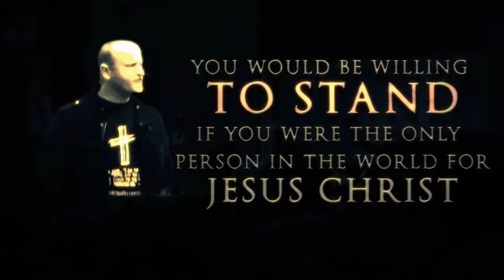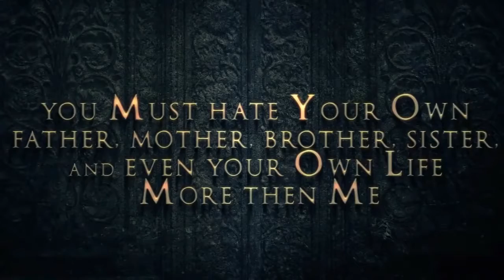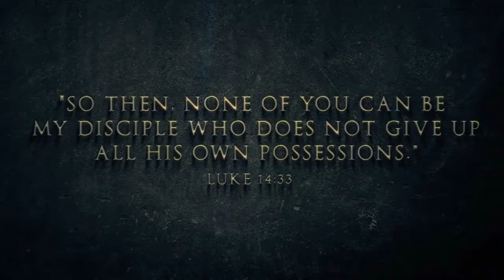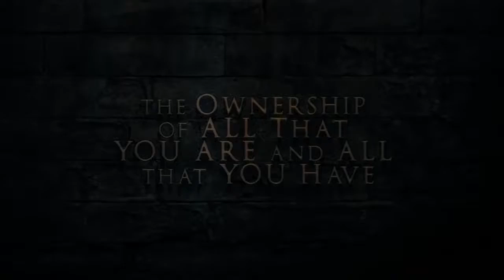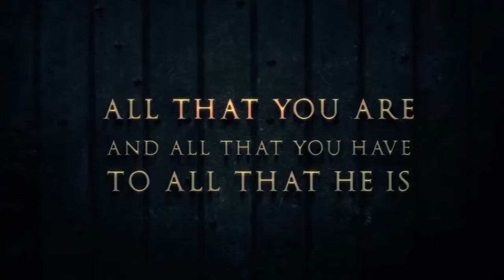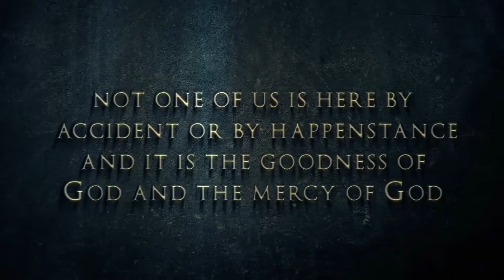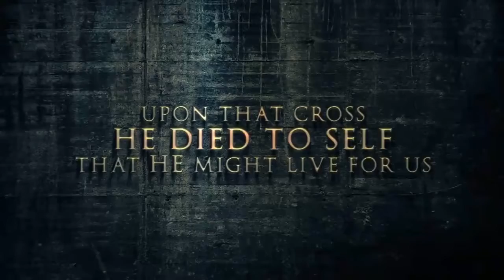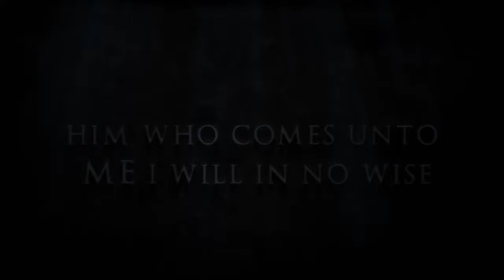It Will Cost You Everything with comments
This is only here so people can comment on it. I will moderate your hate speech though!